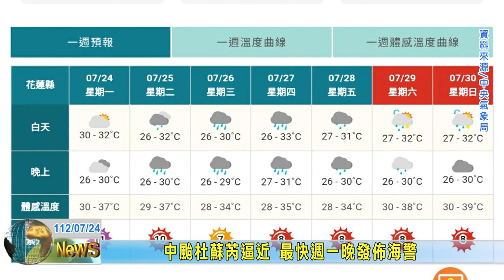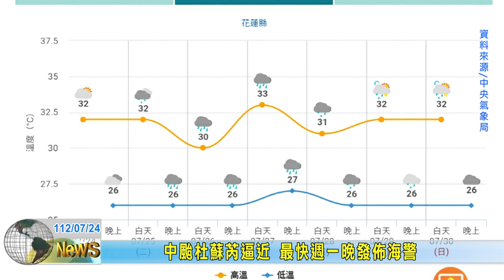20230724 01 中颱杜蘇芮逼近 最快週一晚發佈海警